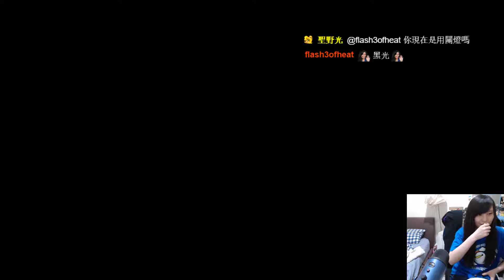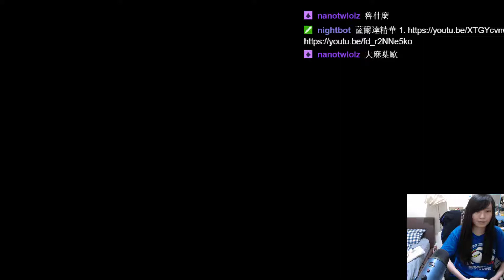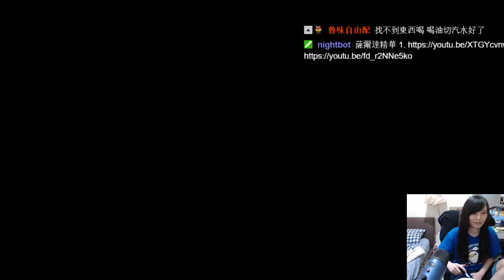［小剎］PS4 人中之龍3 8/17 支線之龍 Part2